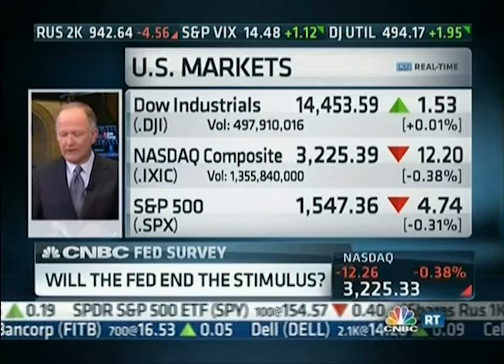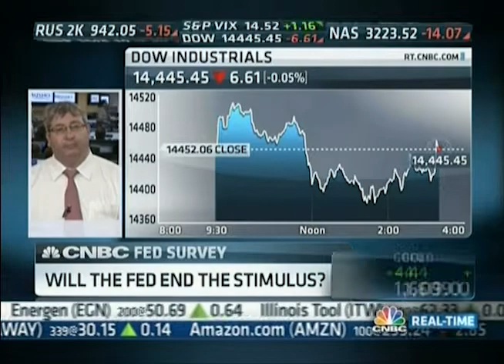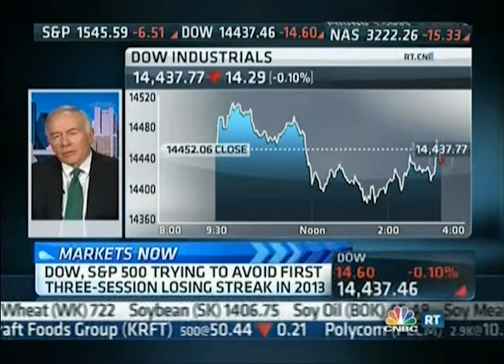Bob McTeer - Fed and the Stimulus - 03-19-13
03-19-13 - National Center for Policy Analysis Distinguished Fellow Bob McTeer discussing if and when the Federal Reserve will end the Stimulus program.